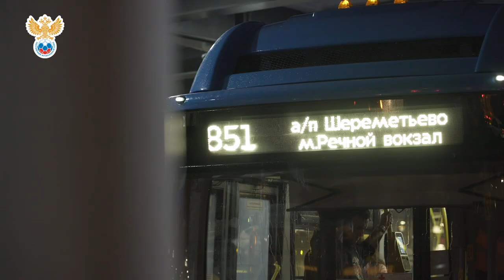Сборы. День 1. Новогорск | РФС ТВ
В воскресенье сборная России встретилась в Новогорске, где начала подготовку к матчам отборочного турнира ЧЕ2020 против Шотландии и Кипра. О первом дне нашей команды - в репортаже РФС ТВ!